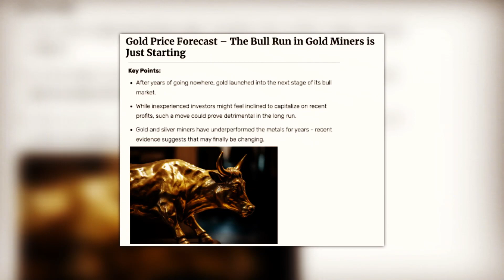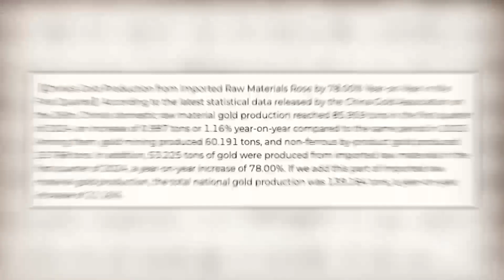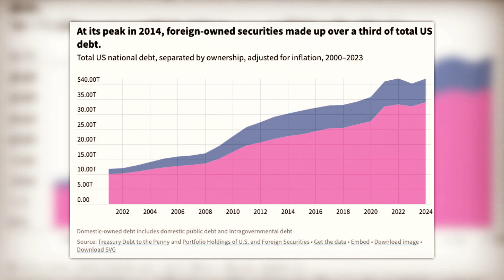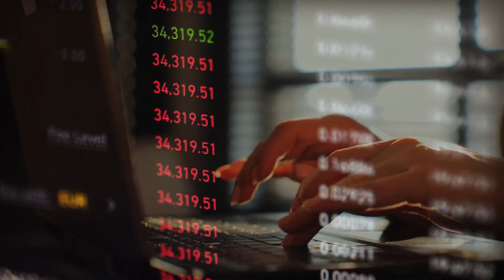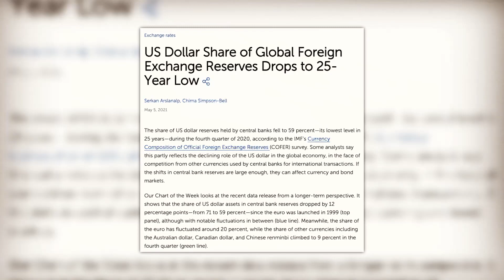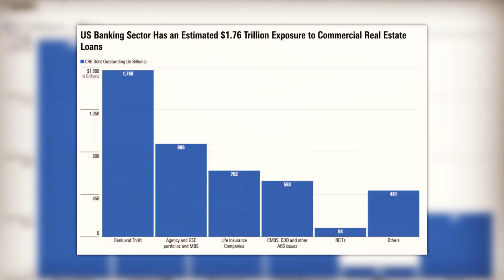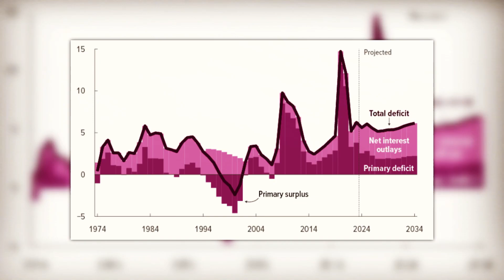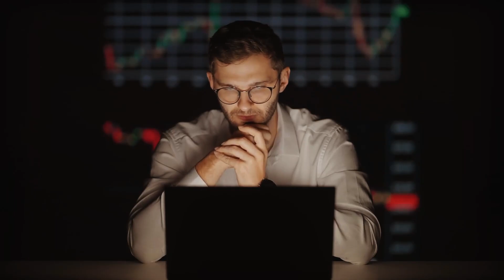Listen Closely! Gold & Silver Poised To Become Invaluable Assets - John Rubino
If you found this video useful, please share it with a friend!

After a period of stagnation, gold has surged into the next phase of its bull market. While some inexperienced investors may be tempted to cash in on recent gains, such a move could have negative consequences in the long term. The precious metal's recent breakout can be attributed to higher-than-expected inflation in the United States and widespread concerns spanning from geopolitics to the November presidential elections, as well as uncertainties surrounding monetary policy and markets.

Former Wall Street financial analyst John Rubino sheds light on the intricate dynamics shaping the gold markets, drawing from his expertise as a technical analyst. Rubino highlights the repercussions of abandoning the gold standard, particularly the resulting debt issues.

Recent projections from the Congressional Budget Office indicate that US debt could reach 99% of gross domestic product by the year's end, with a trajectory towards 172% by 2054. Such a scenario could trigger inflation through monetization, financial repression, and market turmoil, circumstances where gold tends to shine.

Rubino advocates for a strategic shift away from the dollar towards gold for savings, citing its resilience against anticipated inflation. He also emphasizes China's adoption of gold as an insurance policy amidst economic turbulence, signaling a noteworthy strategy. Chinese buyers, unnerved by a prolonged property slump, are turning to gold, recognizing its value as a hedge against uncertainty.

As economic uncertainty looms, spurred by a recent stock market downturn, investors are flocking towards gold, igniting a global surge in bullion demand. According to the state-backed China Gold Association, gold consumption in China spiked by 5.94% year-on-year to reach 308.91 tons in the first quarter.

Simultaneously, China's imports of gold raw materials surged by a staggering 78% during the same period, contributing to a remarkable 21.16% increase in the country's total gold output. With a forward-thinking perspective, Rubino advocates for physical precious metals as cornerstone assets, along with ventures into sectors like mining stocks.

Business Insider reports that in March 2024, gold miners experienced their most robust performance in a year, surpassing even the semiconductor industry. Despite this, physical gold has consistently outperformed shares of gold mining companies over the past three years by one of the largest margins in decades.

Despite historically low interest rates over the past decade, Rubino issues a stark warning about an impending crisis in commercial real estate. He anticipates potential challenges in refinancing as interest rates rise.

Rubino predicts that upcoming debt maturities may act as a trigger for a banking crisis, necessitating government bailouts and shaking currency confidence. Notably, over half of the world's foreign currency reserves are denominated in US dollars.

Any sudden devaluation of the dollar could have far-reaching consequences, affecting the market for treasuries as well as heavily indebted lower-income countries struggling to meet sovereign debt obligations. This could potentially tip some emerging economies into debt or political turmoil.